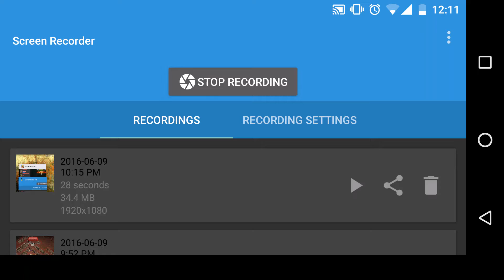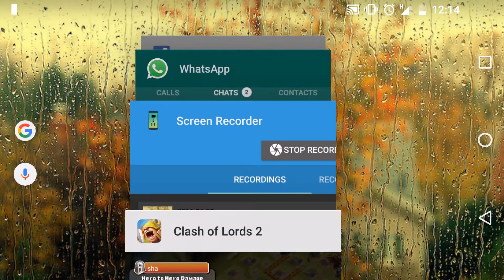Clash of lords 2: Guild Clash attack